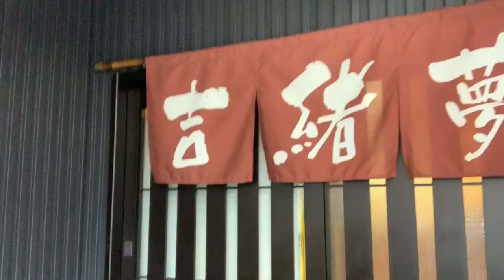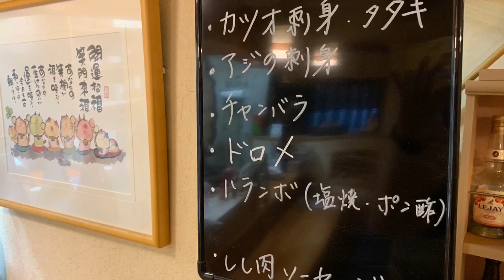【大食い】高知で食べるデカ盛りご当地（6kg）プレート‼️【MAX鈴木】【マックス鈴木】【Max Suzuki】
今回、デカ盛りにご協力頂き『吉結夢』さんに心より感謝申し上げます。

🔴店舗情報→ 居酒屋 吉緒夢

〒781-1100, 乙-２８５７ 高岡町 土佐市 高知県 781-1100

高知はね、最高なんですよ。

本当に。

もうね、全てが良いんですよ。

そりゃ行きますよね。

だって楽しいんだもん。

土佐巻き、しらす、四万十ウナギ、四万十ポーク、米、藁焼きカツオ、カツオのたたき、、、

たまらん❤️

 SLEEPING SUB『MAX』